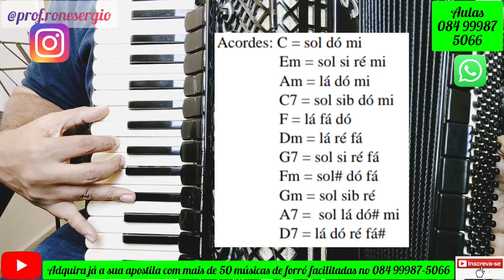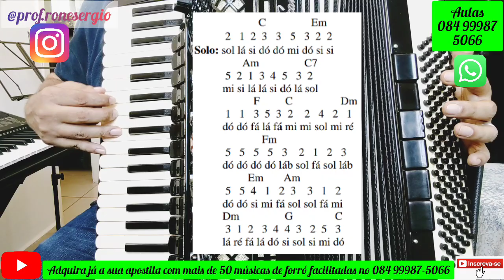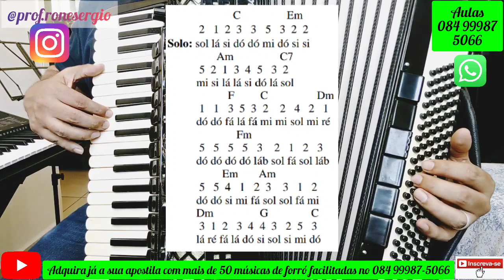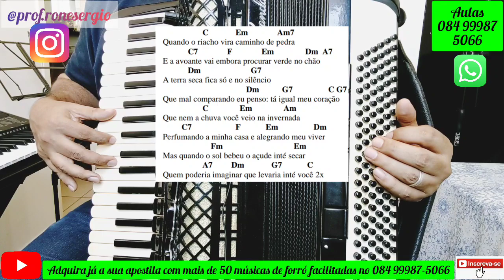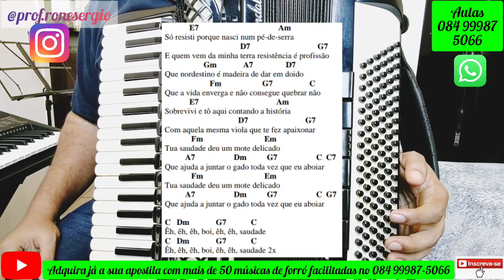Como Tocar na Sanfona a Música "Avoante'.